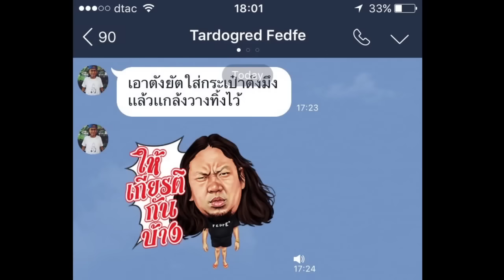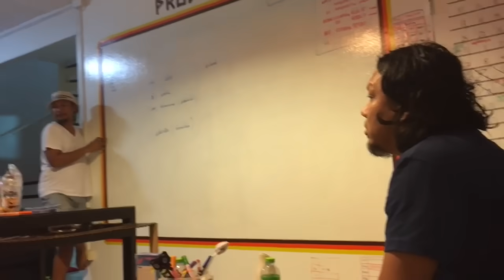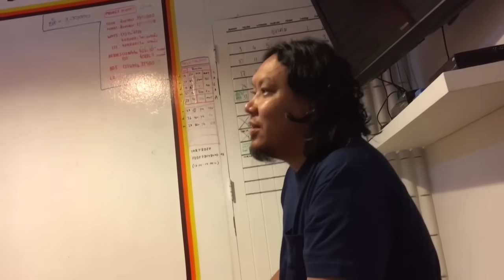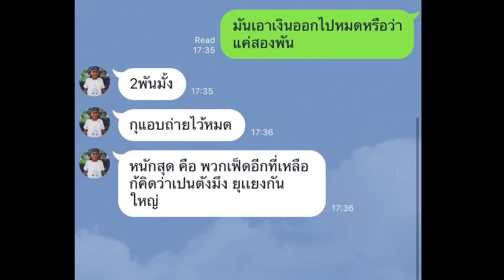เเกล้งยัตห่า - ยัตห่าขโมยตังตัวเอง มาเลี้ยงพิซซ่าเพื่อน